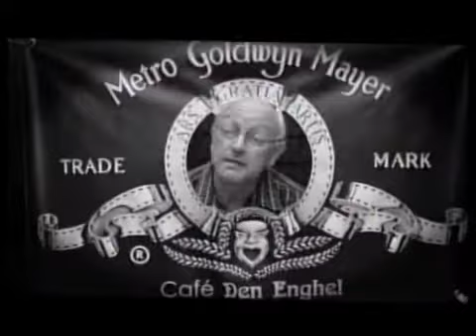2012 De schreeuw van de leeuw